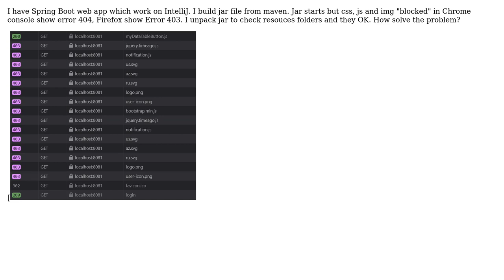Spring jar can't see resources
With thanks & praise to God, and with thanks to the many people who have made this project possible! | Content (except music & images) licensed under CC BY-SA | Music | Images & others | With thanks to user Vanheden user Togrul Sadigov and the Stack Exchange Network Trademarks are property of their respective owners. You are responsible for your own actions.